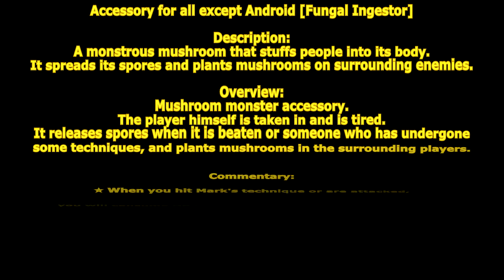[ GetampedX ] Acc Review - Fungal Ingestor